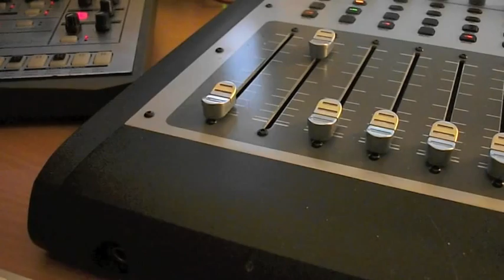Test Tone Olive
A sine wave from 20Hz to 20KHz. After a few sweeps, the introduction of an Olive has some adverse effects on my mixing desk.